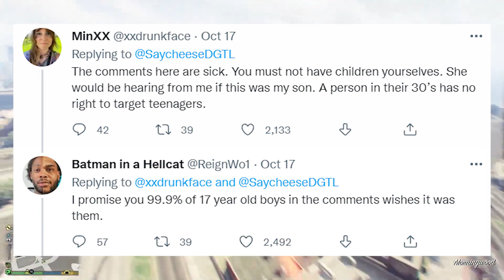Imagine If A Man Did What She Did...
would.